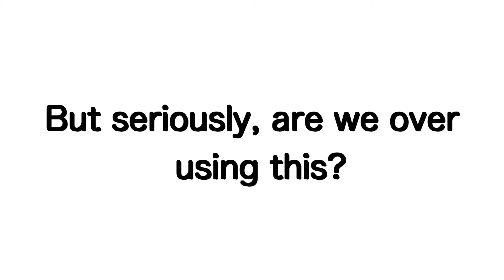Stop The Rick Roll!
Ha ha Rick Roll go Brrrrrrrrrrrrrrr

Credits: (forgot to add at first but is ok now.)